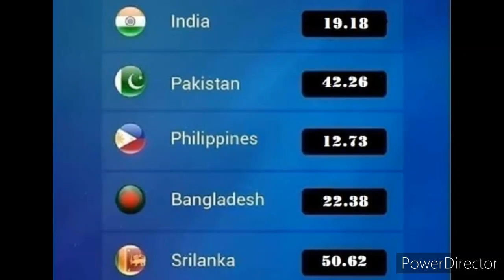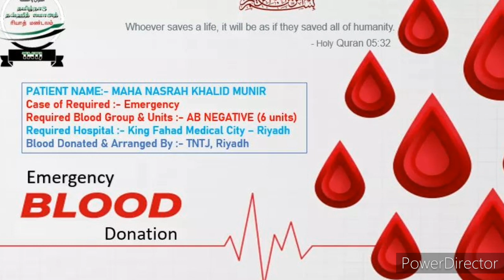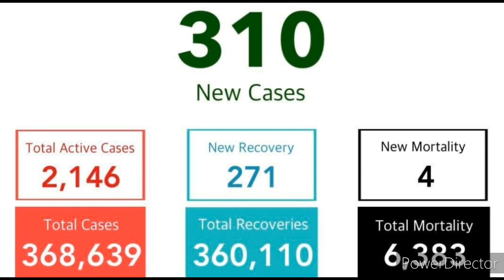Saudi Tamil News | Saudi Suspend Expats | JAFFNA TAMIL TV | Saudi Exchamge Expats